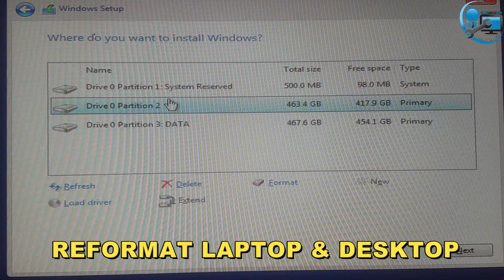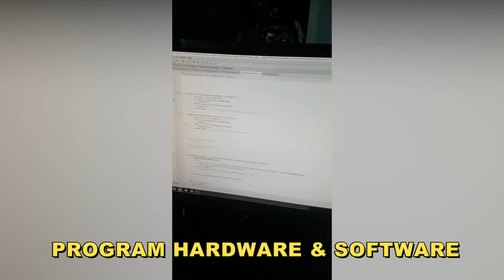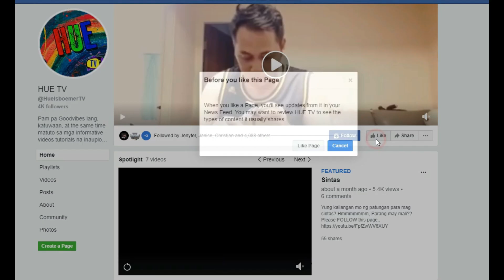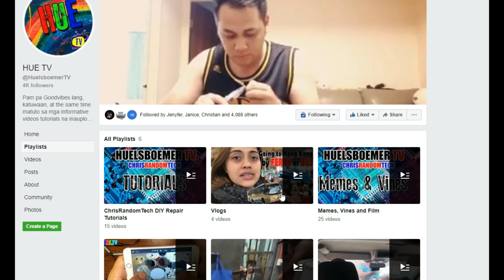Manood at matuto kay ChrisRandomTech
Kung hilig mo mag kuting ting ng kung ano ano, sasamahan kita sa iyong interest at i guide kita hanggang sa aking makakaya base sa lahat ng mga na encounter kong experience about sa repairs and DIY

We upload Random Contents about Repairs, DIY, Troubleshooting, etc
Cellphone repair - LCD, Battery, Charging Pin, Program etc
Ipad / Tablet
Laptop Motherboard Repair
Laptop LCD
Macbook
Reformat Desktop Laptop
Desktop BIOS
SMART TV
Automatic Washing Machine
Arduino Projects
Hardware and Software
Mobile Appliction Programming
Cisco Networking
Motor Painting
Car Painting
Engine Overhaul